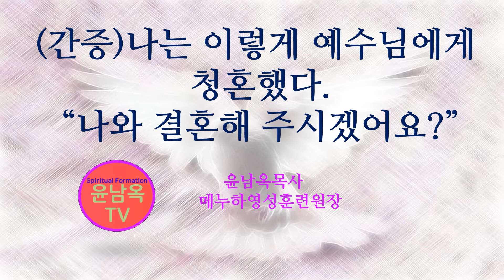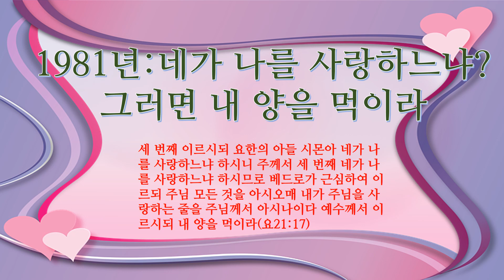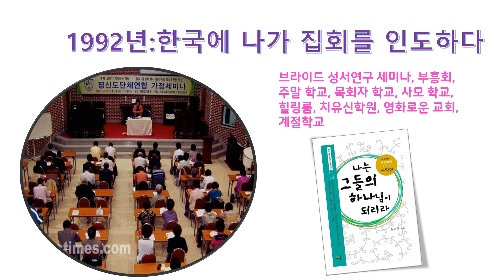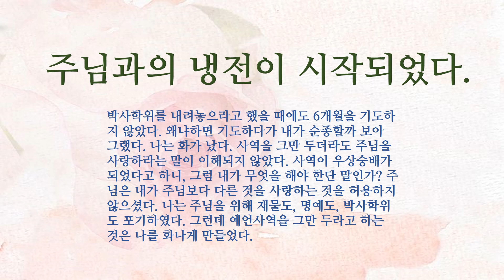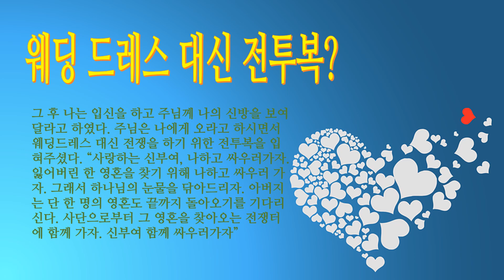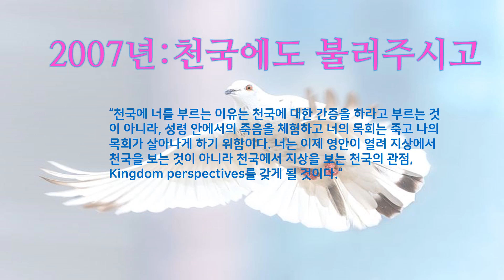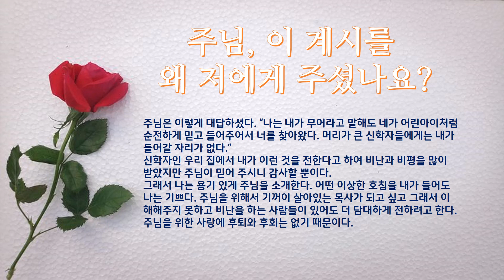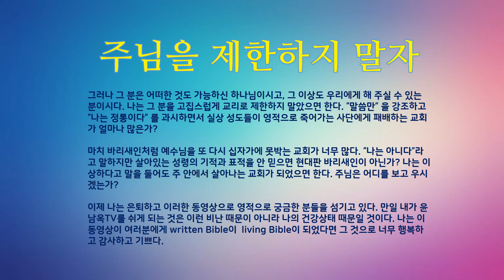나는 이렇게 주님께 청혼하였다(간증) will you marry me?